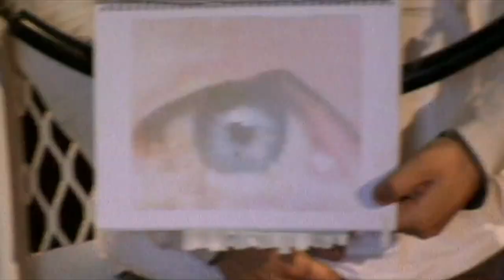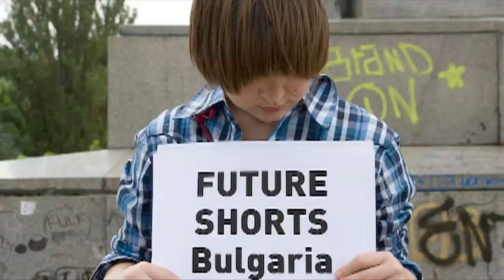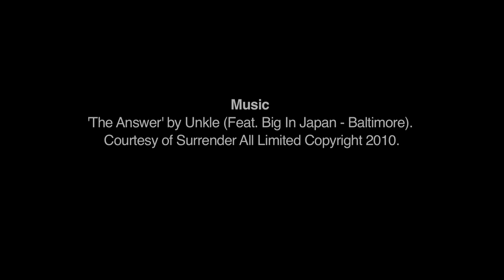Future Shorts - The Next Generation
Future Shorts - the next generation film organisation.

Online and at live events, Future Shorts connect passionate people everywhere with the best short film.

With monthly live events taking place simultaneously in 12 countries and 50 cities, Future Shorts ONE brings together a worldwide creative community who believe in a new ways of experiencing film.

Join the global launch on 6th November 2010.

A film festival like no other. An film organisation like no other.